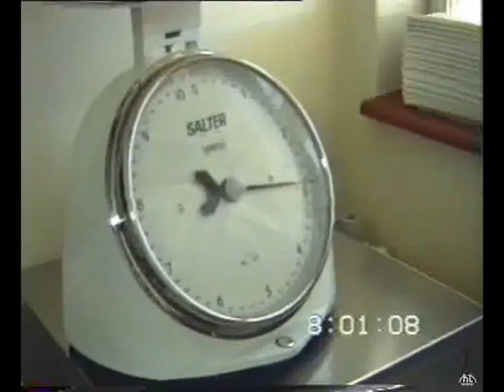Louw's family video